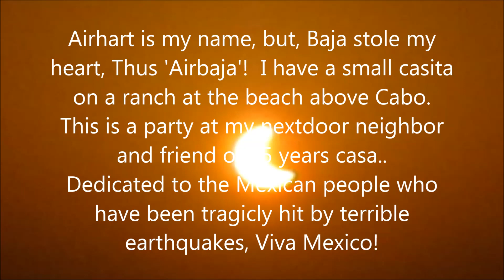The Doors-' Spanish Caravan'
Airbaja, at a one of a kind party, on the ranch we share in Cabo San Lucas, Baja California Sur, Mexico. Yee F'ing Haa! Yes, there will be hot chicks dancing & cool Doors music..